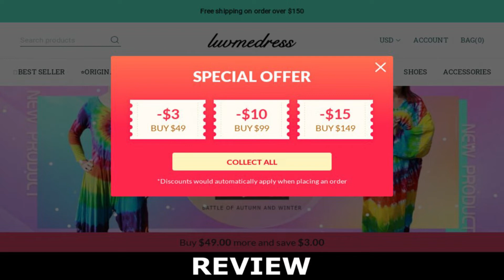LuvmeDress ! LuvmeDress Com Reviews ! LuvmeDress Reviews ! LuvmeDress.Com Know if is Scam or Legit ?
luvmedress.com is most likely not a fraud but legit. We analysed the web site and came with an evaluation of luvmedress.com of seventy five%. This trust score are supplied to websites with a medium to lower threat. Our have faith in rating is crawling the internet for facts to immediately establish a ranking. We glance at exactly where the web site is hosted, in which the area was registered, which systems are applied and 37 other information.